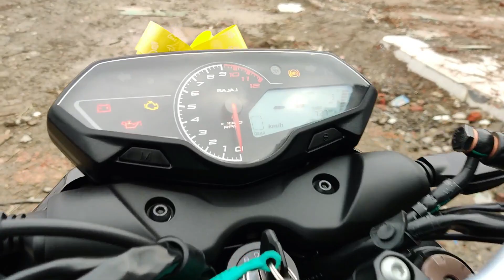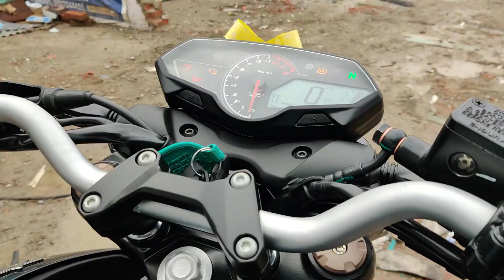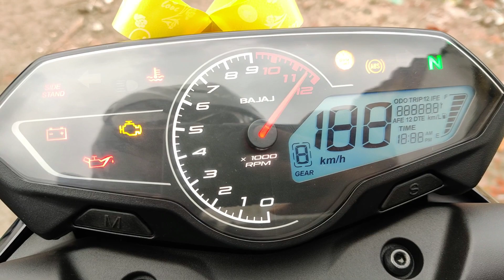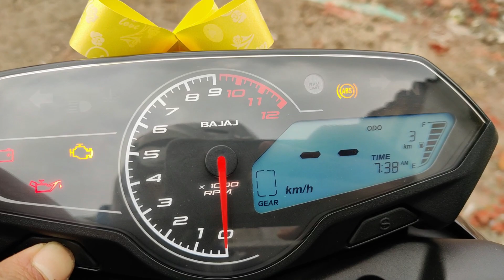Bajaj Pulsar N250 2022 Detailed Review |Features,Price,Mileage & Exhaust Sound| Flower नहीं Fire है😮